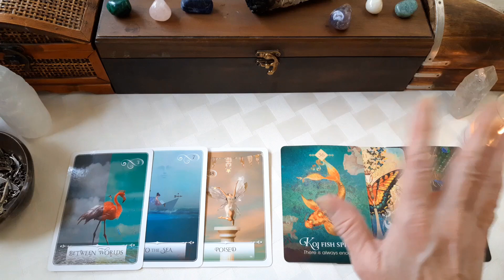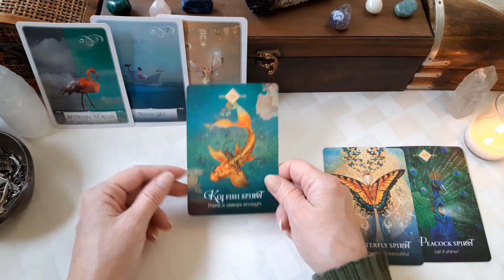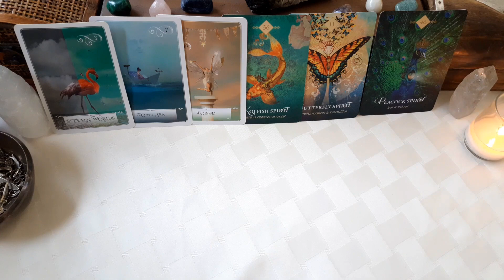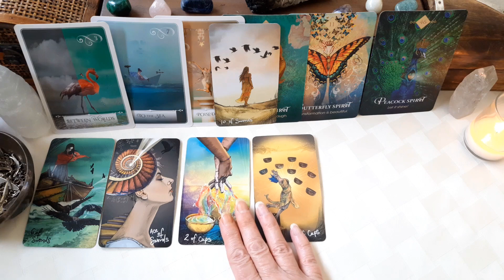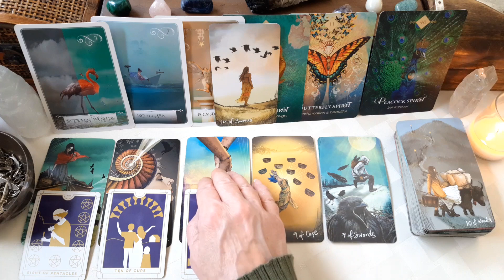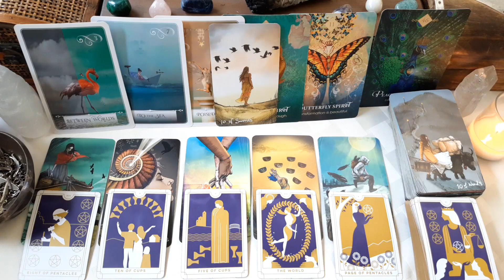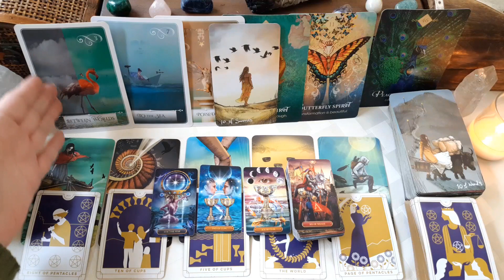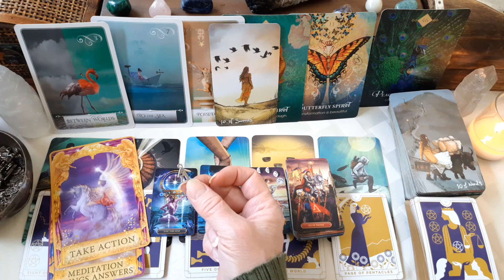LIBRA YOU'RE GETTING OUT OF THE DARK & INTO THE LIGHT, IT'S TIME FOR HAPPINESS! FEBRUARY 2024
Libra, General Tarot and Oracle energy reading.

Love & Light